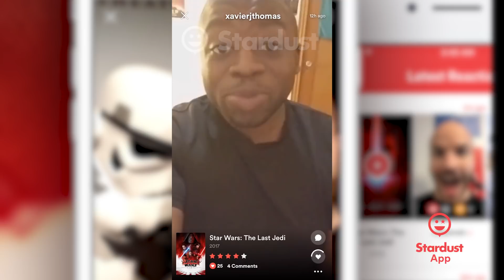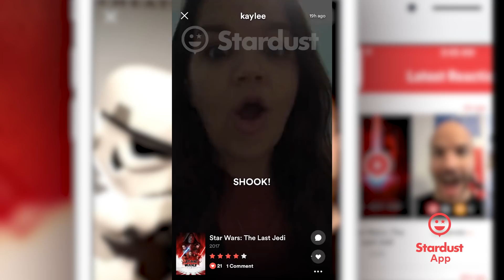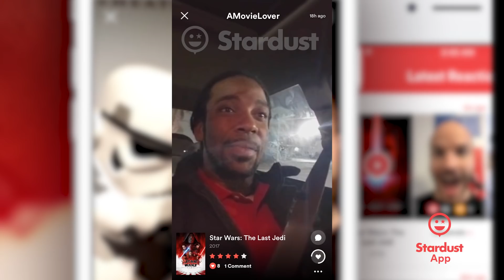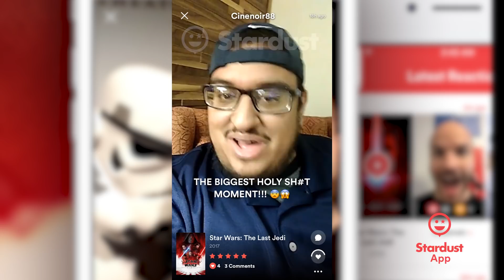STAR WARS THE LAST JEDI REACTIONS! NEW SHOW with Stardust App Announcement!!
I'm making a movie review show on my channel damnit! With the help of Stardust app! Download that shiz and let's talk about movies and shows and shit!!! The next movie I'm discussing will be Jumanji: Welcome to the Jungle